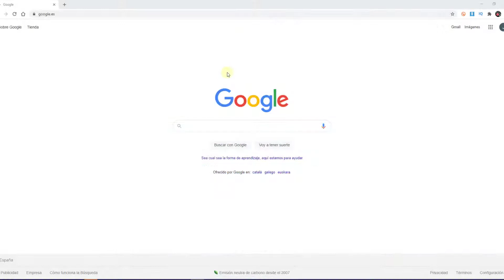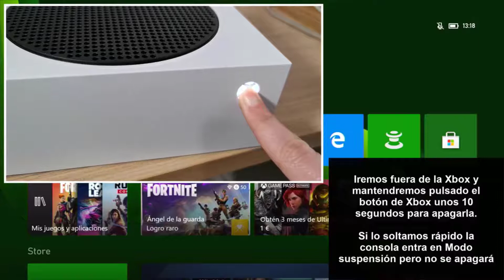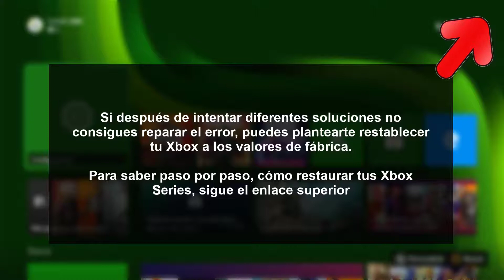✔️🎮 SOLUCION ERROR 0xCFFFF82B en Xbox Series X o Xbox Series S hay un problema con Xbox Live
Videotutorial de Solvetic para para saber solucionar el error 0xCFFFF82B en Xbox Series X o Xbox Series S cuando tienes un problema con Xbox Live. ⭐𝗠𝗔𝗦 𝗧𝗥𝗨𝗖𝗢𝗦 𝗫𝗕𝗢𝗫 𝗦𝗘𝗥𝗜𝗘𝗦

Vídeo reparar problemas 0xCFFFF82B  cuando intentamos entrar en Xbox Live en una  Xbox Series X o Xbox Series S .

 》CAPÍTULOS《

1. 00:00 Introducción
2. 00:16​ Comprobar estado de Xbox Live
3. 00:56​ Reiniciar Xbox Series
4. 01:11​ Desinstalar y reinstalar juegos Xbox Series
5. 01:32 Forzar reinicio Xbox Series
6. 02:11​ Restablecer Xbox Series